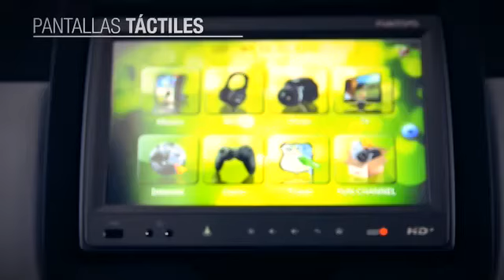OLTURSA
Empresa de Transporte Turístico Olano S.A. cuyas siglas son OLTURSA, es una empresa dedicada al servicio especializado de transporte de pasajeros y servicios de encomiendas con más de 30 años de experiencia en el sector.

OLTURSA fue constituida el 29 de Septiembre de 1981, es una empresa pionera del servicio Bus Cama y en la diferenciación y segmentación del mercado mediante la mejora continua de calidad en el servicio que brinda.

Cuenta con una cobertura a nivel nacional, orientando su servicio en las carreteras de la costa y sierra del Perú.
OLTURSA, se caracteriza por su calidad en el servicio y por que cuenta con la flota más moderna en el mercado que se encuentra respaldada por las marcas SCANIA, MERCEDES-BENZ, VOLVO y MARCOPOLO.